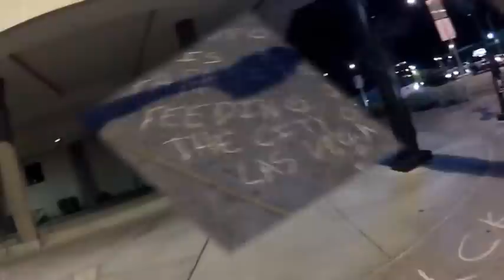Chalking at Zappos; Security Guard w/ Criminal Justice Degree Doesn't Know the Law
We were doing some chalking on the sidewalk in front of the Zappos Headquarters in Las Vegas. (They literally bought city hall and have tried to takeover Las Vegas, especially the Downtown area.)

One of their security guards came out and very aggressively tried to claim we couldn't write on "their property." Another security guard showed up shortly after and was also acting very aggressive and was equally confused about basic property laws. A third security guard was there, but stayed more or less in the background.

We informed them that the public sidewalk was not their property. Then the first security guard threatened to call the police and also said that we didn't have his consent to film, which we don't actually need when filming in public.

After we pointed out that he probably should learn basic law if he's going to work in security, he stated that he was not "just a stupid security guard" and that he "has a bachelor's degree in criminal justice."

Eventually, after about ten minutes two LVMPD officers showed up (two more cars also arrived while they were there, but it was basically over by then) and told him he was wrong. Then they remarked to us that they are "just security guards. What do you expect?" (Then everyone laughed.)